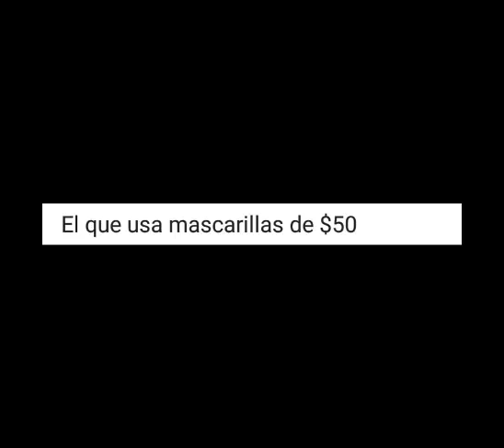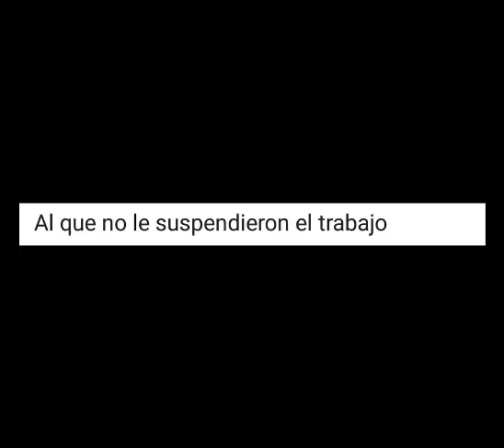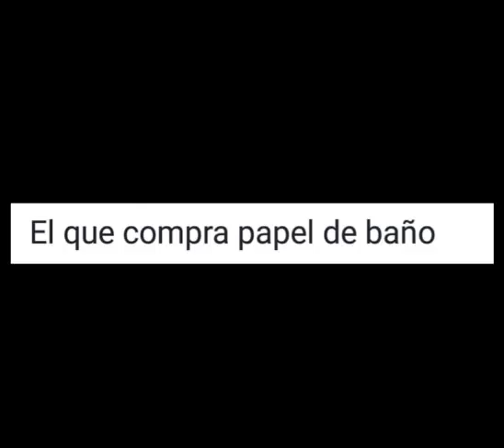Tipos de personas durante la cuarentena (memes)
Tipos de personas durante la cuarentena, los mejores memes.